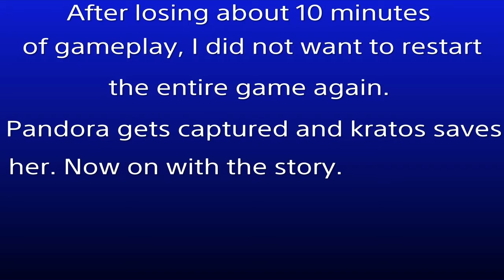ropaul plays God of War 3 pt 10: I SHALL NOT BE JUDGED!!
I SHALL NOT BE JUDGED